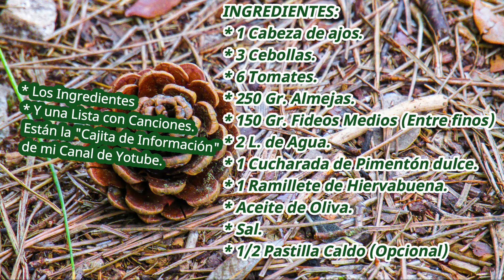SOPA 🍵 de FIDEOS con ALMEJAS **Cazuela Malagueña** 🚩Recetasro&music 120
Esta sopa 🥣 o caldo con sus fideos, almejas y verduras, es muy fácilde hacer, barata, sana y está Riquísima. Para estos días de frío, viene genial. 🔽 INGREDIENTES Para 10 Raciones, por lo menos... (Tenéis sopita para toda la semana, ya que al día siguiente le podéis añadir mas agua.)

* 1 Cabeza de ajos.
* 3 Cebollas.
* 6 Tomates.
* 250 Gr. Almejas.
* 150 Gr. Fideos Medios (Entre finos)
* 2 L. de Agua.
* 1 Cucharada de Pimentón dulce.
* 1 Ramillete de Hiervabuena.
* Aceite de Oliva.
* Sal..
* 1/2 Pastilla Caldo (Opcional)

🎵 Os dejo una recopilación en la que voy añadiendo videos musicales, par amenizaros mientras que hacéis la receta.Pinchad aquí abajo: